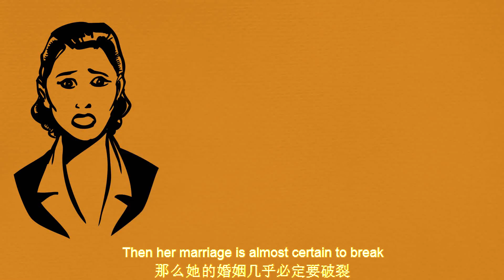测试一下你离婚的概率有多大，你是否符合以下九个条件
如果一个人的情况与以下九条完全符合，她的婚姻很可能会白头偕老。If a person's situation is fully consistent with the following nine, her marriage is likely to last forever.测试一下你离婚的概率有多大，你是否符合以下九个条件Test the probability of your divorce and whether you meet the following nine conditions